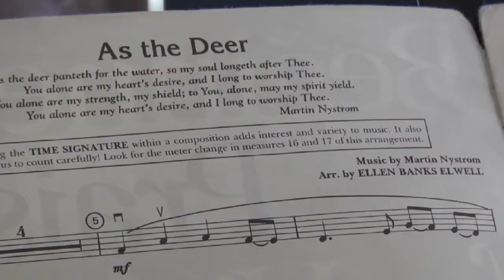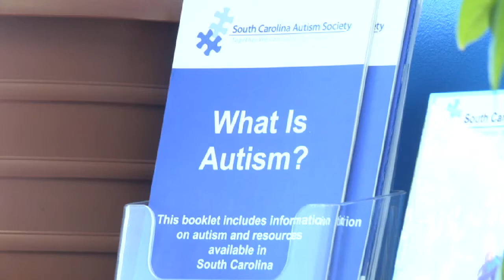As autism rates rise, brothers make most of their disorder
According to the Centers for Disease Control and Prevention, the number of U.S. schoolchildren being diagnosed with autism is steadily climbing. On Autism Awareness Day, WACH FOX News reporter Ivory Hecker examines the reason for the increase and talks to one family dealing with the disorder.